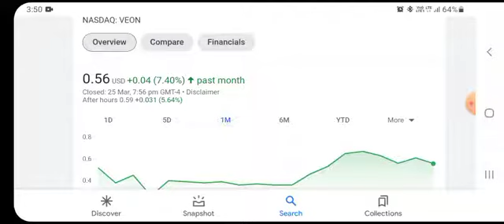VEON Stock - VEON Ltd Stock Breaking News Today | VEON Stock Price Prediction